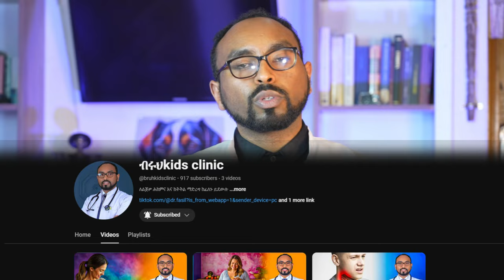ለህፃናት ትኩረት እና ማስተዋል የሚጨምሩ 8 ጨዋታዎች / 8 Attention & concentration games for Kids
ለህፃናት ትኩረት እና ማስተዋል የሚጨምሩ 8 ጨዋታዎች /
8 Attention & concentration games for Kids

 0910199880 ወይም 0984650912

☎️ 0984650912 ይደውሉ